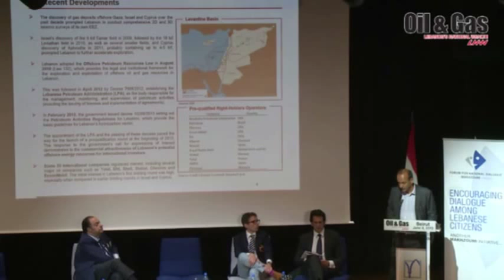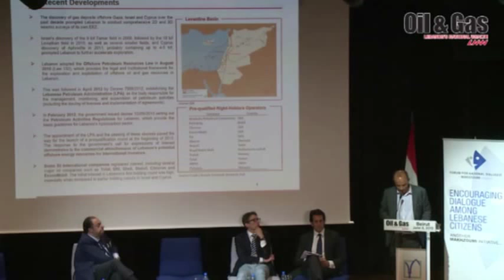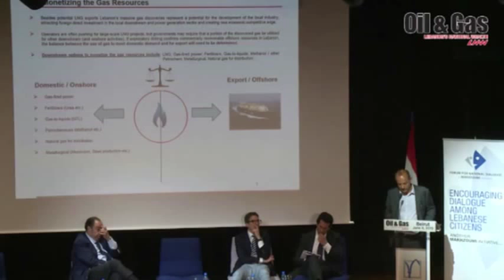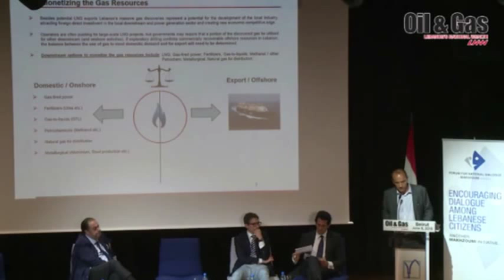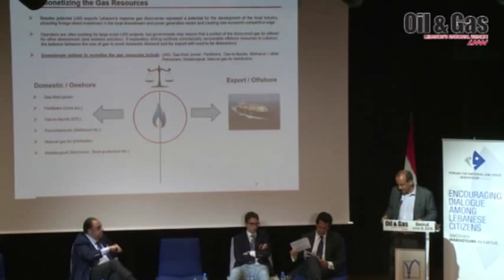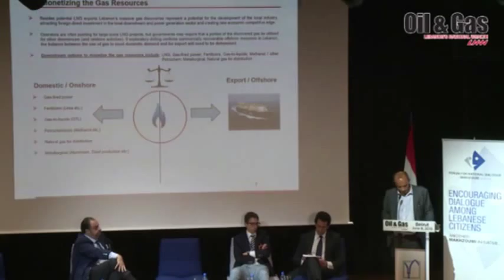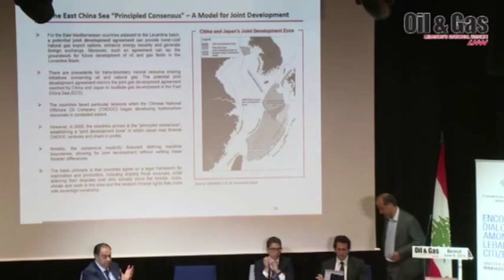Forum "Oil & Gas" 2015 - Mr. Guillaume Leenhardt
Session 3 - Part III

“Oil & Gas Lebanon: Governance & Integration”
At Villa Rose, Ecole Supérieure des Affaires (ESA).